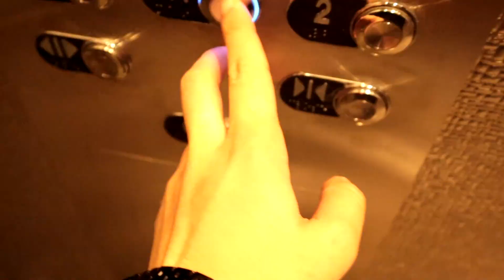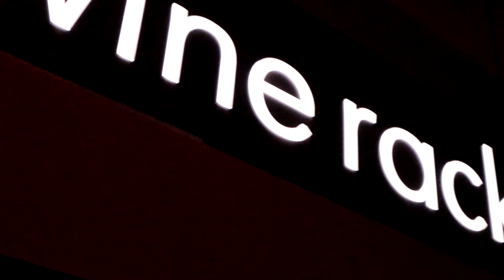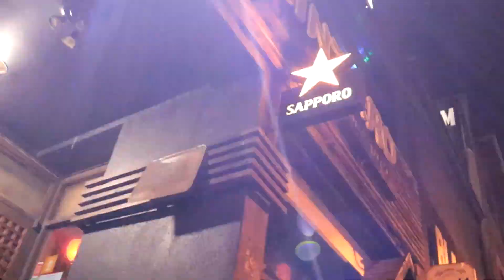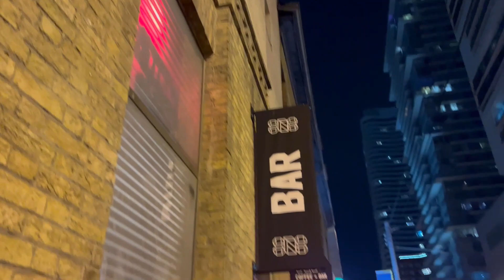Exploring Gay Clubs in Toronto | Late Night Clubs - Vertigo Club | Church Street, Gay Village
Here is a glimpse of Gay Clubs in Toronto, Church Street. The Village Clubs: Woody's, Crews & Tangos, O Gradys, Flash, and Vertigo.

Follow my talk show: @harddrinkswithhardik